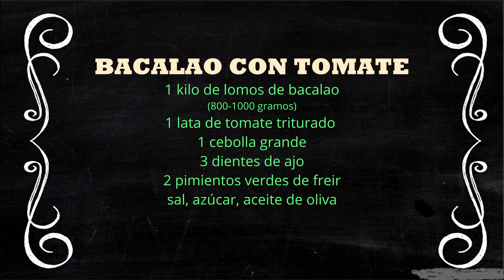Bacalao con tomate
Vlog cocina bacalao
Riquísima receta de lomos de bacalao con tomate
receta de cocina sencilla y fácil de elaborar @cocinadeandalucia